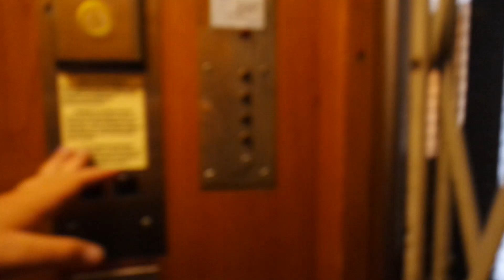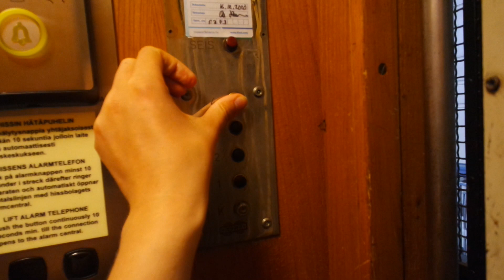Amazing 1953 Kone traction elevator/lift in Merimiehenkatu 12, Helsinki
Location: Merimiehenkatu 12, Helsinki, Finland
Brand: Kone, Filmed with Elevators from Finland
Year installed/modernized: 1953
Serial number: H 5373
Floors: 6((K), 1, 2, 3, 4, 5)
Capacity: 3 persons or 240 kg
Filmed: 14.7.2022